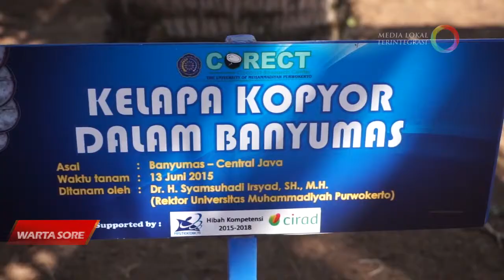DOSEN UMP BERHASIL TEMUKAN KLAPA KOPYOR HIBRIDA KULTUR JARINGAN | Berita Banyumas Hari Ini